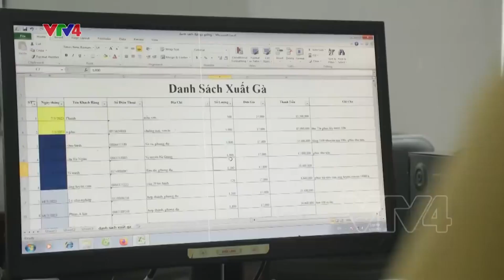Người trẻ làm nông nghiệp tại Lạng Sơn | VTV4